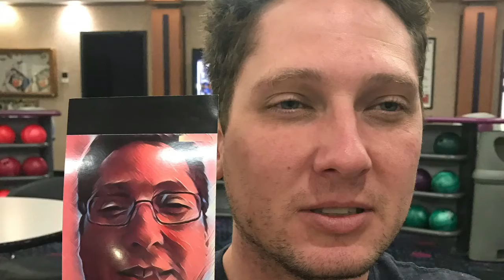BK vs The Screamers